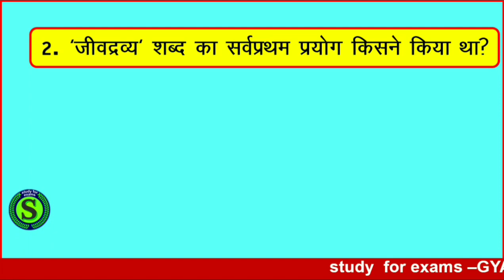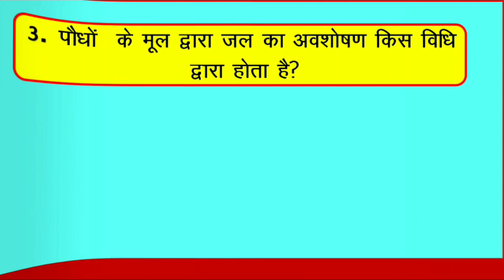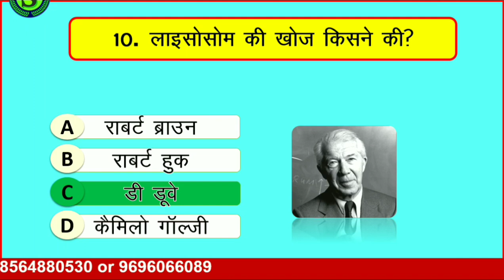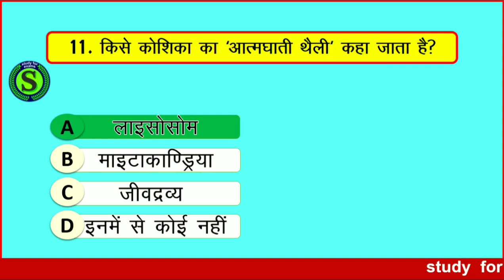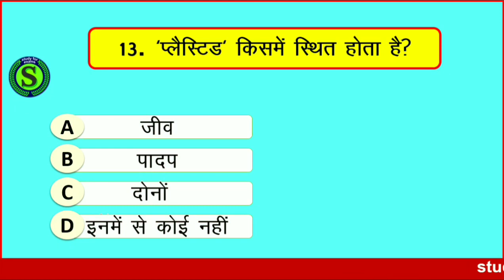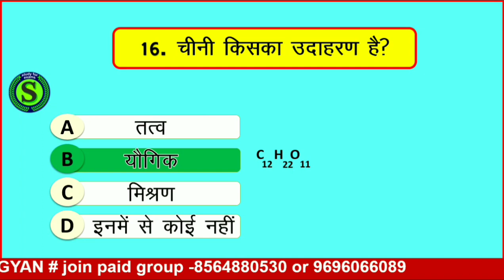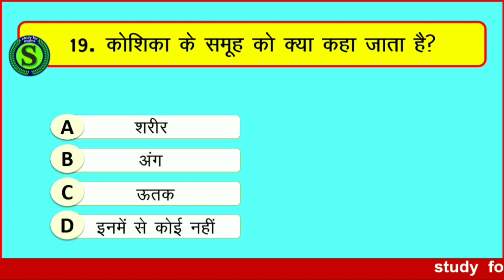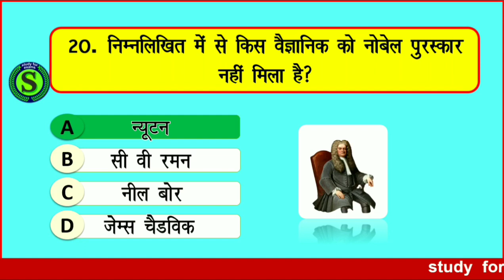NCERT SCIENCE 6 to 12 all exam vigyan gk uppcs, bpsc, mppsc, upsssc, uppcl ssc Science gk #3